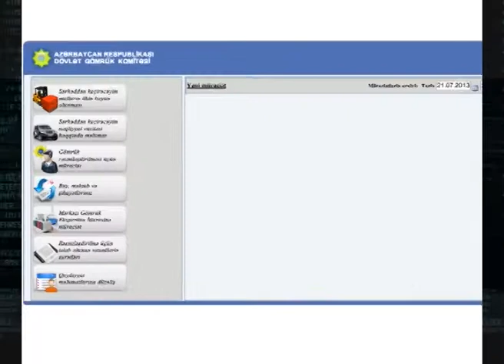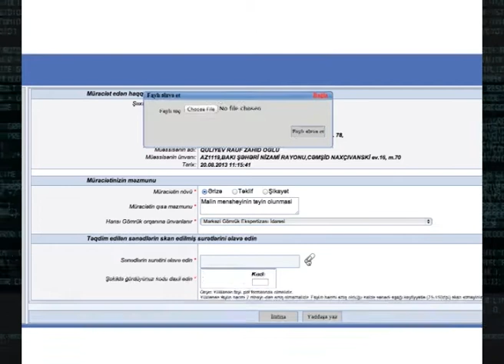e - Gömrük Ekspertizası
E-GÖMRÜK XİDMƏTLƏRİ